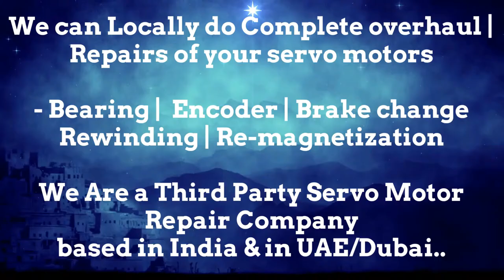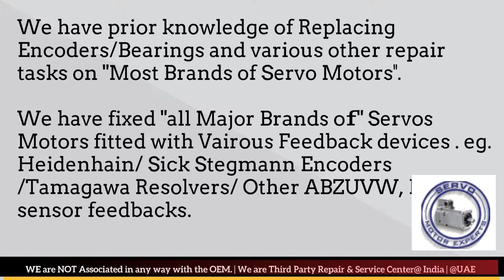Sicme Motori Adjust Dubai Heidenhain Sick Stegmann Encoder Memory Align Resolver Repair UAE ARAB